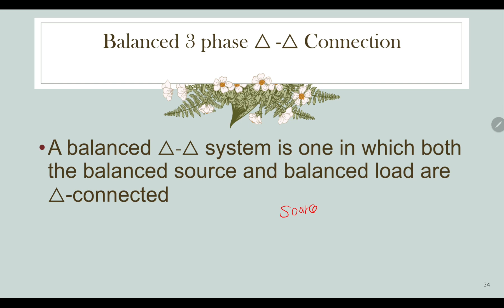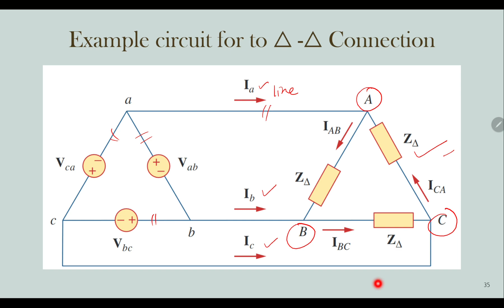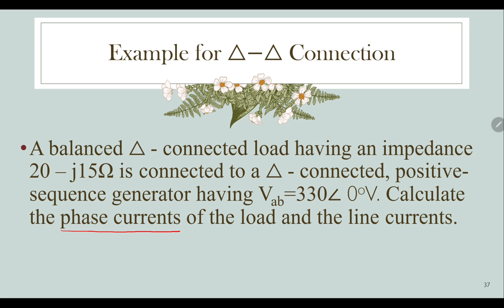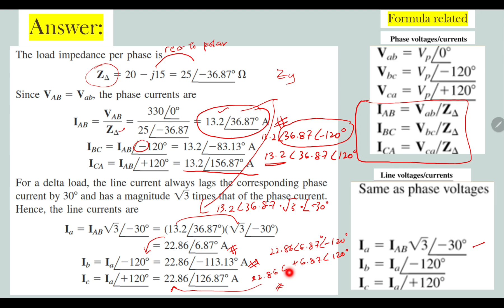Balanced 3-Phase Circuit for Delta to Delta Connection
Hi all ❤️❤️
This is the introduction about the Balanced 3-Phase Circuit System. I prepared 5 videos related to this introduction to help you to understand the Balanced 3-Phase Circuit System.